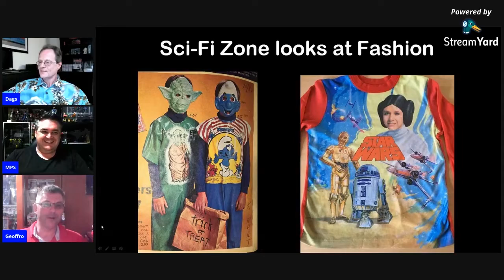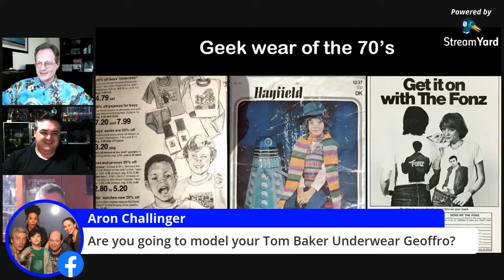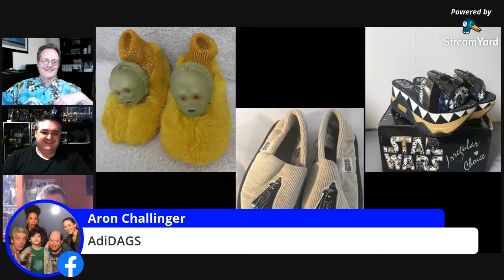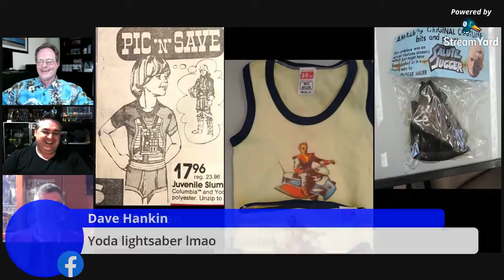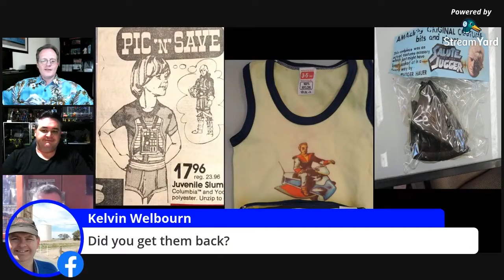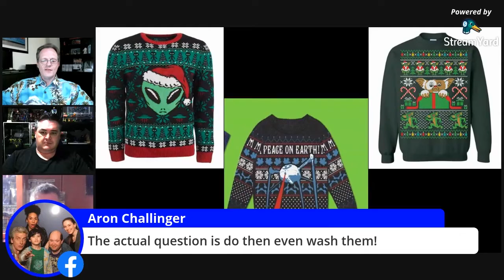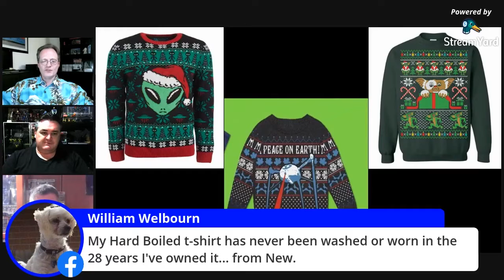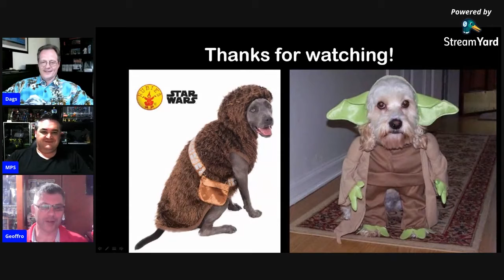Classic geek clothing (clothing for pop culture fans)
In this episode of Talk Nerdy To Me we look at some classic geek clothing from the 70s and 80s. Sure many of us were 'fashion victims' back then, but by the same token being prepared to wear your Sci-Fi T-shirt with pride makes you a celebrity in our book!